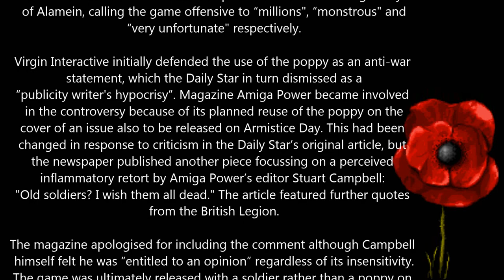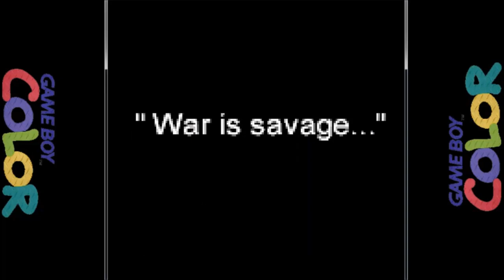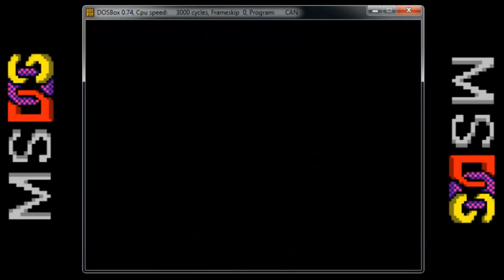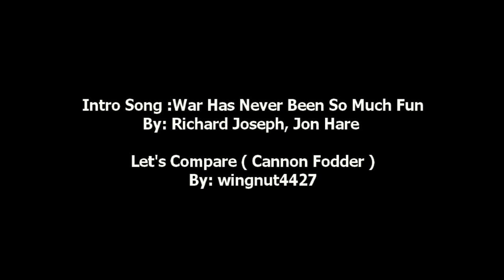Let's Compare ( Cannon Fodder )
Video Locations:

1. Gameboy Color 1:05
2. MSDOS 4:33
3. Super Nintendo 8:03
4. Mega Drive 11:31
5. Atari ST 15:00
6. Amiga 18:28
7. Amiga CD32 21:56
8. Acorn Archimedes 25:25
9. Atari Jaguar 28:53
10. 3DO 32:22

Cannon Fodder is an action-strategy shoot 'em up game developed by Sensible Software and published by Virgin Interactive for the Amiga in 1993. Virgin ported the game to home computer systems DOS, the Atari ST and the Archimedes, and the consoles Jaguar, Mega Drive, SNES and 3DO. The game is military-themed and based on shooting action but with a strategy game-style control system. The player directs troops through numerous missions, battling enemy infantry, vehicles and installations.

Cannon Fodder has a darkly humorous tone which commentators variously praised and condemned. Its creators intended it to convey an anti-war message, which some reviewers recognised, but the Daily Star and a number of public figures derided the game. In other respects, reviewers highly praised the game, which widely achieved scores of over 90% in Amiga magazines. Amiga Action awarded it an unprecedented score, calling it the best game of the year.

Gameplay:

Cannon Fodder is a military-themed action game with strategy and shoot 'em up elements. The player controls a small squad of up to five soldiers. These soldiers are armed with machine guns which kill enemy infantry with a single round. The player's troops are similarly fragile, and while they possess superior fire-power at the game's outset, the enemy infantry becomes more powerful as the game progresses. As well as foot soldiers, the antagonists include vehicles such as Jeeps, tanks and helicopters as well as missile-armed turrets. The player must also destroy buildings which spawn enemy soldiers. For these targets, which are invulnerable to machine gun fire, the player must utilise secondary, explosive weaponry: grenades and rockets. Ammunition for these weapons is limited and the player must find supply crates to replenish his troops. Wasting these weapons can potentially result in the player not having enough to fulfil the mission objectives. The player can opt to shoot crates - destroying enemy troops and buildings in the ensuing explosion - at less risk to his soldiers than retrieving them, but again at a greater risk of depleting ammunition.

The player proceeds through 23 missions divided into several levels each, making 72 levels in all. There are various settings including jungle, snow and desert, some with unique terrain features and vehicles such as igloos and snowmobiles. The player must also contend with rivers (crossing which soldiers are slowed and cannot fire) and quicksand as well as mines and other booby traps. In addition to shooting action, the game features strategy elements and employs a point-and-click control system more common to strategy than action games.[9] As the player's troops are heavily outnumbered and easily killed, he must use caution, as well as careful planning and positioning. To this end, he can split the squad into smaller units to take up separate positions or risk fewer soldiers when moving into dangerous areas.